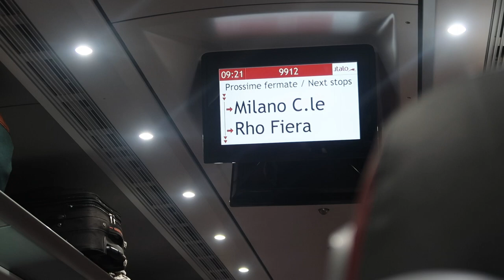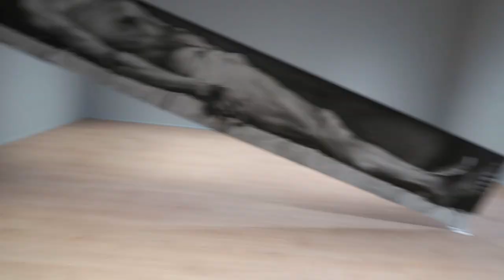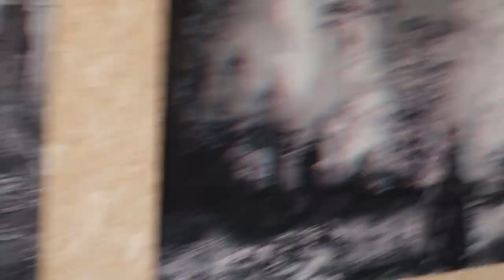A Day Trip to Milan.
Hey guys,
                  so here's a vlog of my day trip to Milan; you get to see my journey basically just taking the train everywhere and walking around shopping. This is one of my chill vlogs while I'm away studying abroad but when I'm back home I promise it's lit. I really cannot wait to post more vlogs and show you all what I actually do when I'm not in Europe.

@Iamchxnli on all platforms.